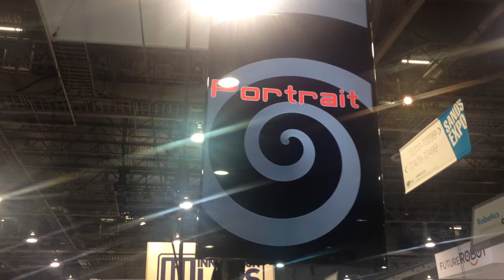6 Axis Robot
6 axis robot at the CES International